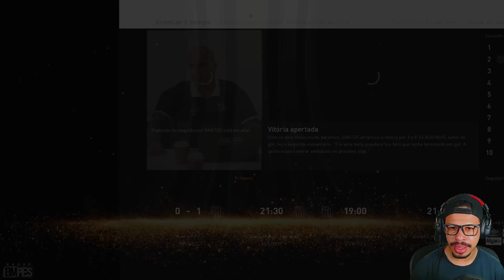SANTOS ROUBADO NA CARA DE PAU!!! - MASTER LEAGUE SANTOS BMPES 2021 #27 (PC)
Santos entra em campo pela Libertadores e o Juiz rouba a gente na cara de pau, foi uma verdadeira vergonha a arbitragem desse jogo